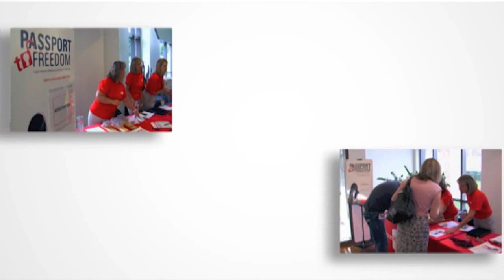Passport to Freedom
On September 27, 2012, Sabre Holdings signed The ECPAT Code to fight modern day slavery.